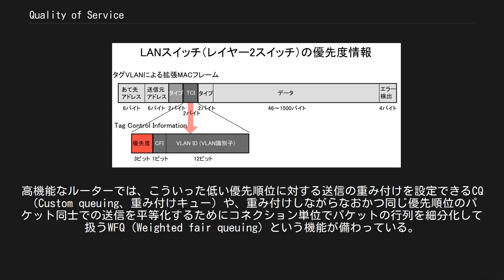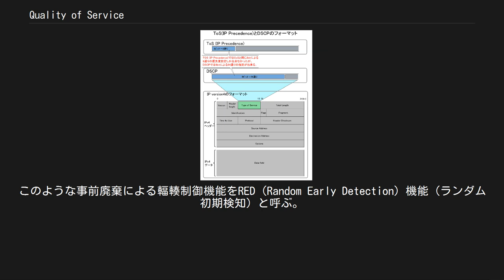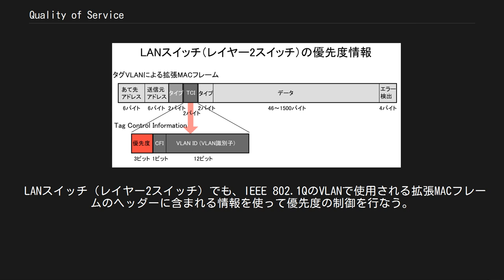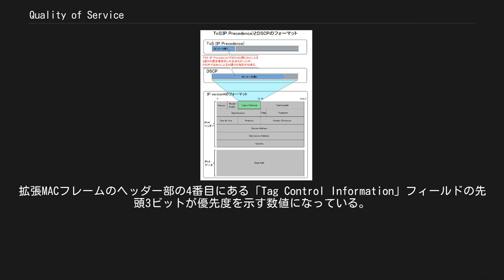Quality of Service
QoS（Quality of Service、クオリティ・オブ・サービス）とは、制御工学やシステム工学の分野で広く使われる用語で、サービスがどれだけニーズに合っているか、ユーザを満足させられるかという尺度を表す。
 QoSは一種の評価関数であるため、対象が同じであったとしても、その評価関数を設定した者ごとに値が異なる。
 ここでは特に、コンピュータネットワークにおいて重要な通信の品質を確保するために、ルーターやレイヤー3スイッチに実装される技術のひとつとしてのQoSについて説明する。
サービス品質とも呼ばれる。
LANスイッチ（レイヤー2スイッチ）も同様の機能を備えている。
 インターネットに代表されるコンピュータネットワーク上の通信において、運ばれるデータの内容に応じて、扱いに差をつけること。
例えば、IP電話では通話が、動画配信では映像が切れぎれになることは利用者に不快を感じさせるため、同時にネットワークを流れるファイル交換ソフトのデータよりも優先的に運ばれるようにすると、このネットワーク回線での利便性が向上する。
QoSは主に、優先制御と帯域制御に分けられる。
  ルーターやレイヤー3スイッチにおいて実行される優先制御と帯域制御のいずれの機能もパケットの処理順に差を付けるという点では同じである。
ルーターがパケットの優先度を決める方法には大きく分けて2つあり、1つは送信元や送信先のIPアドレス、使用プロトコル、ポート番号で決める方法。
もう1つはパケットの優先度を明示的にパケット内のフィールドで指定する方法である。
後者の場合にはIPヘッダーの中にTOSやDSCPといったQoS指定の専用フィールドを持つ。
 優先度の低いパケットがいくらキューに溜まっても、優先度の決定に従って、優先度の高いパケットから早く送り出す。
このような機能をPQ（Priority queuing）と呼ぶ。
 回線が混雑した状況で優先度の高いパケットだけが流れる状況が続けば、優先度の低いパケットは全く流れなくなる場合があり、優先度の低いパケットを送り出したアプリケーションは通信をあきらめてしまうことが起きる。
多くのアプリケーションでは、パケットが少しでも流れれば通信を継続するので、優先順位の低いパケットも一定の割合で少しだけ流すことが行なわれる。
高機能なルーターでは、こういった低い優先順位に対する送信の重み付けを設定できるCQ（Custom queuing、重み付けキュー）や、重み付けしながらなおかつ同じ優先順位のパケット同士での送信を平等化するためにコネクション単位でパケットの行列を細分化して扱うWFQ（Weighted fair queuing）という機能が備わっている。
 帯域制御はWAN回線への入り口等で、使用帯域が限られる場合や最低保証の値を指定するために用いられることが多い。
 優先度の低いパケットがキューからあふれるとパケットの廃棄が起こる。
TCPパケットが廃棄されると再送が発生するため、他のパケットの廃棄にも繋がる。
廃棄が多くなると再送によってパケット量が膨れ上がり輻輳（ふくそう）が発生する。
これを避けるために、ルーターはある程度、パケットがキューに溜まった時点で、受け取ったTCPパケットの廃棄を行なう。
これによってTCPの機能であるフロー制御が働き、パケットの送出端末からの送出量が抑えられる。
このような事前廃棄による輻輳制御機能をRED（Random Early Detection）機能（ランダム初期検知）と呼ぶ。
ルーターが実行するこういった機能も全ての通信を識別している訳ではないので、さらに細かな制御が必要な場合には帯域制御装置が使用される。
 優先制御と帯域制御はルーターでの機能であるため、ルーターで区分されたインターネット内部では機能しない。
パケットの優先度を指定してもL2スイッチやL3スイッチは無視するだけである。
 固定的な帯域制御の指定値設定も、実効帯域からずれがあると回線の使用に悪影響が出る。
実効帯域が広がっても帯域制御が狭いままでは、回線使用に無駄が生じる。
実効帯域が狭くなって帯域制御の設定値上限値以下になれば、帯域制御が機能しなくなりパケット廃棄が起こりやすくなる。
こういった固定設定の問題を回避するために、一部の新しいルーターでは、拠点側ルーターから測定用のUDPパケットをいくつかセンター・ルーターに送って受信間隔や損失情報を送り返してもらい、回線の状況に合わせ...